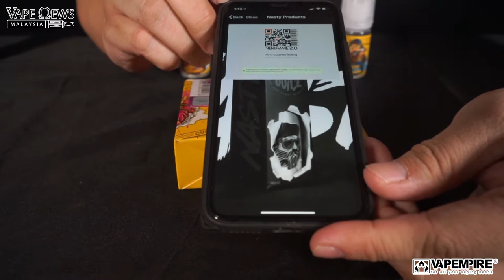(ENGLISH) NASTY CUSHMAN MANGO SERIES